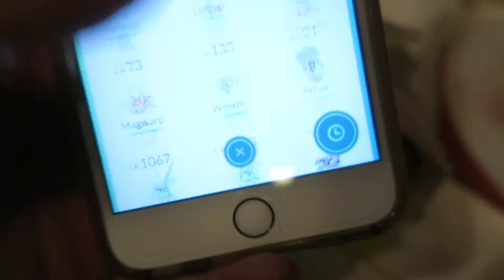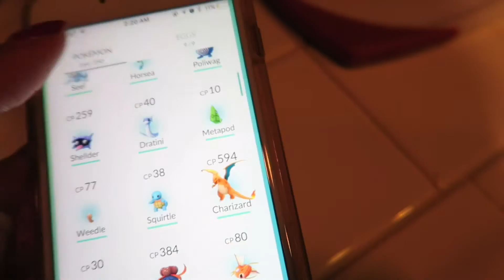CHARIZARD AT LA JOLLA COVE!!! | Michelle Plays Pokemon Go!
Hey everyone! Went to La Jolla for the second time and this time we caught a Charizard!!! (Yes I caught it this time.. Unlike that blastoise that got away!!! 😒) Anyways, he was the highlight of the night and everything else was just farming lots and lots of Pokemon. So many magikarp! Slowly getting closer to evolving for a gyrados!

xoxo,
Michelle

** Shot with Canon G7x
** Edited with iMovie on iPad